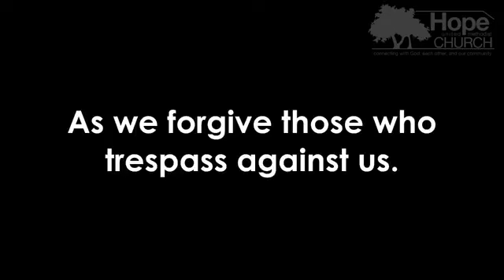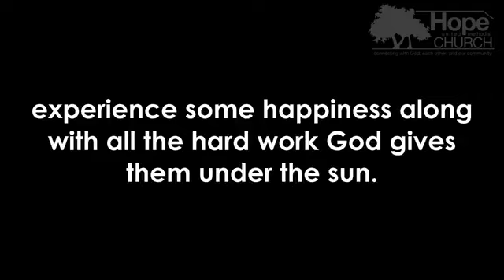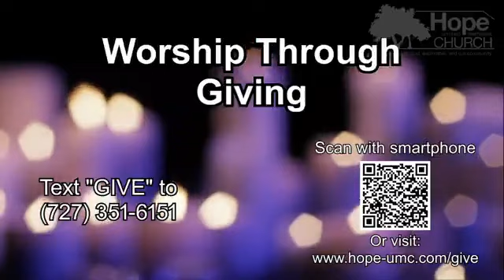Faith Like A Child: Play Hard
Ecclesiastes 8:15
Pastor Kevin